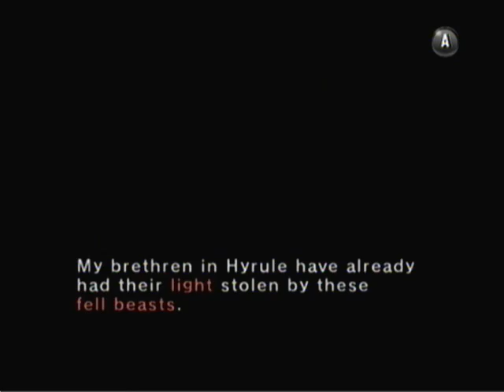Lets play - TLoZ: Twilight Princess - Part 4: Amazing Visuals